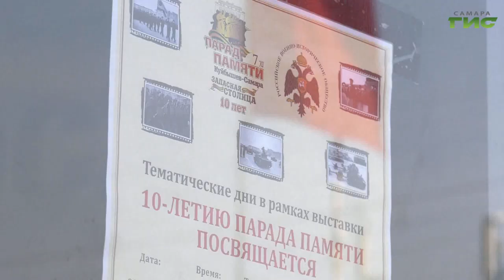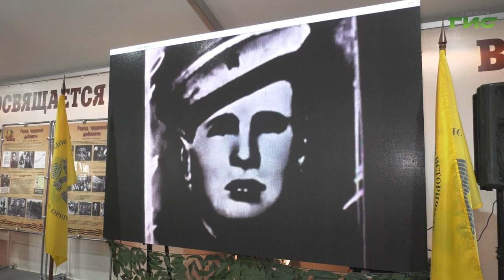Самарские ветераны морской пехоты презентовали свою общественную организацию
Самарские ветераны морской пехоты презентовали свою общественную организацию. Несмотря на удаленность от морских границ, в регионе немало выходцев из морской десантуры. Только в Самаре - порядка 400. В преддверии Дня ВМФ России десантники рассказали о своей работе на гражданке, познакомили гостей выставки "10-летию Парада Памяти посвящается" с именами героев морпехов. Подробности у Гульфии Сафиной.